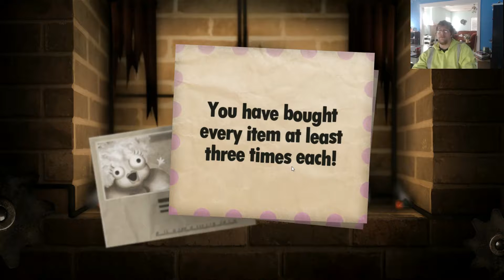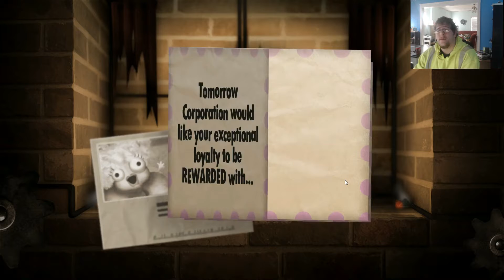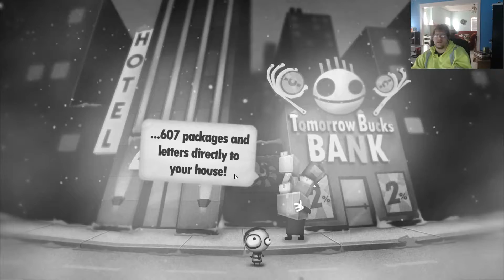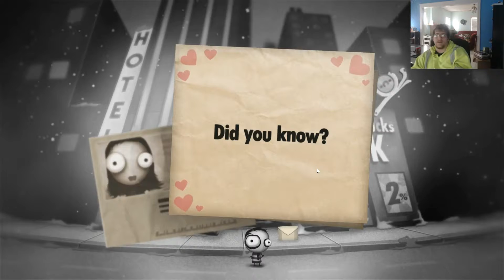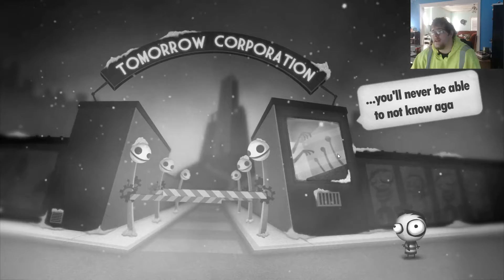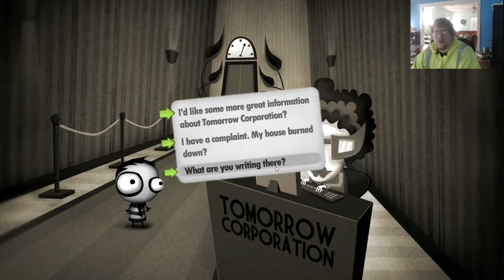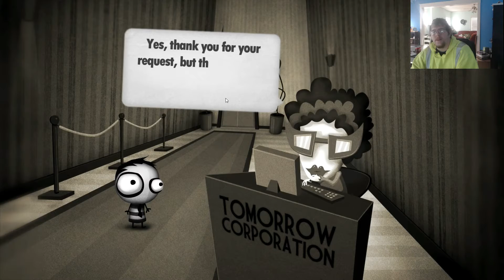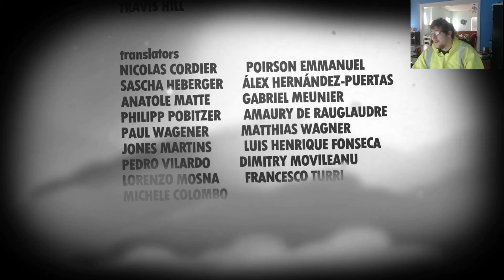Little Inferno ep 8 lets go to the beach already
point and click rpg side scrolling